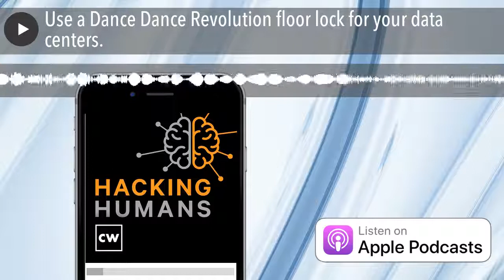Use a Dance Dance Revolution floor lock for your data centers.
Starting with some listener follow-up on password managers, Joe's story has an angel investor bilking people out of due diligence fees, Dave's story comes from Graham Cluley on a malware campaign talking about details on Donald Trump's COVID-19 status, The Catch of the Day is an animal vaccine phishing scam, and later in the show, we’ve got a special treat for you: David Spark from the The CISO/Security Vendor Relationship Series podcast joins us to play the Best Worst Idea game.

Links to stories:

• Promising Infusions of Cash, Fake Investor John Bernard Walked Away With $30M
• Hackers disguise malware attack as new details on Donald Trump’s COVID-19 illness

Have a Catch of the Day you'd like to share?